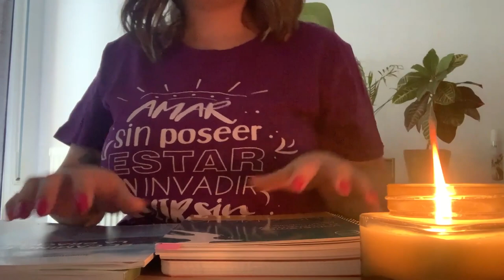La Hija Pródiga - 24º Domingo Tiempo Ordinario, Ciclo C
Lc 15,1-32. Jesús hoy, con sus parábolas, nos cuestiona y pone en camino... ¿nos atrevemos a comer con pecadores? ¿vamos en búsqueda de nuestra oveja perdida? ¿acogemos al hijo o al hermano que vuelve arrepentido?